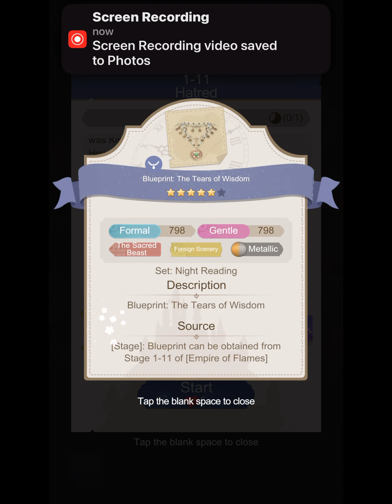Empire of Flames 1-11: Hatred [Sacred Beast Side Book]